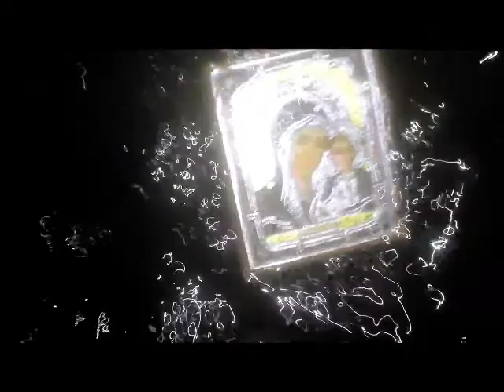Царь и Бог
слова - Алексей Рафиев

картины - Гергий Петров